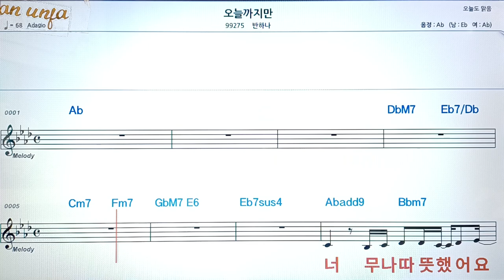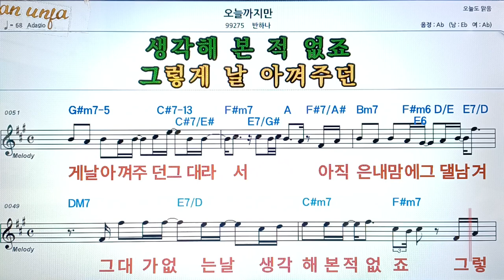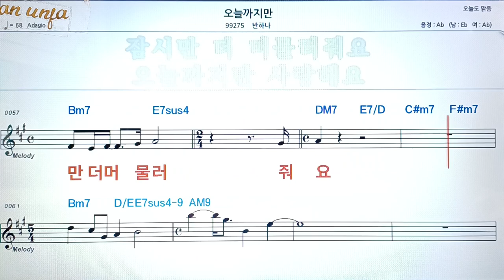오늘 까지만/반하나👍악보, 코드,가사,Karaoke*가라오케 반주